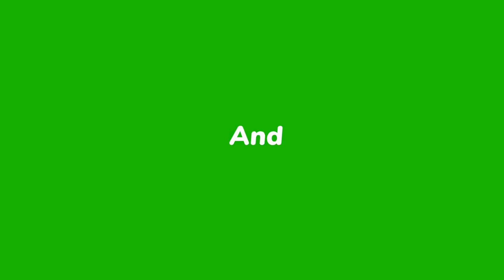Bible reading plan in Tamil | Day 119 | JOB Chapters 37 TO 39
யோபு அதிகாரம் 37 முதல் 39
BIBLE READING PLAN
DAY 119 - JOB CHAPTERS 37 TO 39

Bible Reading Plan Starts on 1st January 2023 and ends on 29th November 2023. If you want to read the Tamil Holy Bible, watch the video which will be streaming on Tamil Bible Wisdom Channel every morning at 12.00am. You can watch later also but it is advisable to start the day with Bible Reading.

தினமும் அதிகாலை 12 மணிக்கு அந்த நாளுக்கான விவிலிய வாசிப்பு திட்டம் வீடியோவாக போடப்படும். விவிலியத்தை வாசித்துவிட்டு உங்கள் நாளை துவங்கும் போது அந்த நாள் உங்களுக்கு மிகவும் ஆசீர்வாதமாக இருக்கும். இறைவார்த்தை வாசிக்க விருப்பமுள்ள உங்கள் நண்பர்களுக்கும் உறவினர்களுக்கும் இந்த வீடியோவை ஷேர் செய்து கொள்ளுங்கள்
இன்று நீங்கள் வாசித்த இந்த வேத பகுதியில் இருந்து நீங்கள் என்ன கற்றுக் கொண்டீர்கள் அல்லது என்ன புரிந்து கொண்டீர்கள் என்பது எனக்கு கண்டிப்பாக  COMMENT செய்யுங்கள்.  THANKYOU

sunday mass introduction in tamil
today bible reading in tamil 2023
today bible reading in tamil 2022
bible in tamil download
sunday bible reading in tamil
tomorrow bible reading in tamil 2023
"2023"
"today bible reading in tamil"
"2023"
roman catholic daily bible reading in tamil
list of daily bible readings catholic
how to read the catholic bible for beginners
roman catholic bible in tamil daily readings
daily bible verse reading catholic
how to read the bible daily catholic
திருவிவிலியம் bible in tamil download